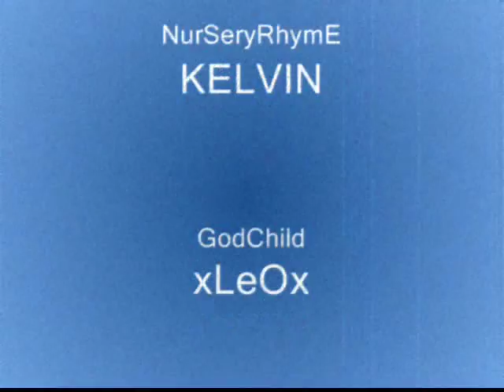IV-RAJAH SOLIMAN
aus to!